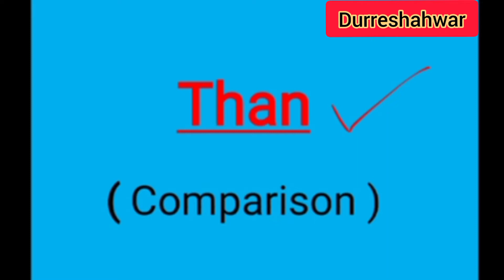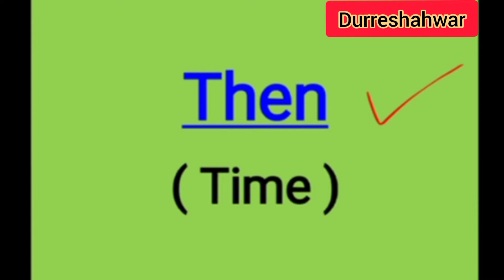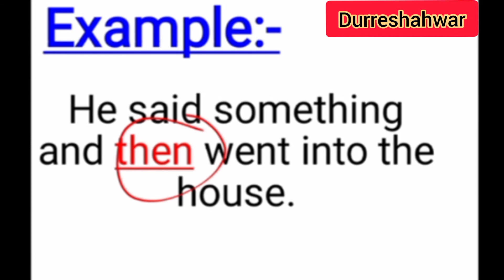Difference Between 'Than' & 'Then' ./ Durreshahwar Khan